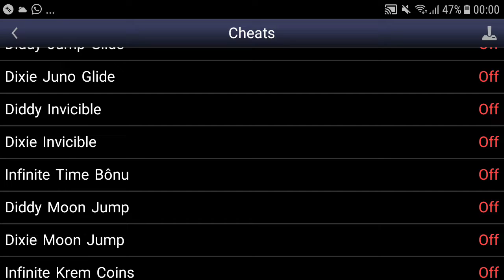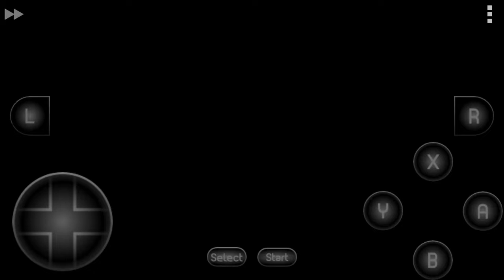Donkey Kong Country Quest 2 Snes - Diddy e Dixie (CROCODILE CAULDRON) Completo DESCRIÇÕES ABAIXO 👇